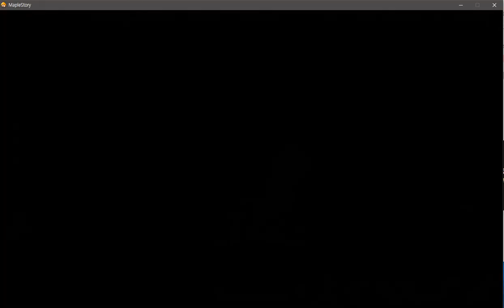285레벨 환산 6.5 불독 진힐라솔플